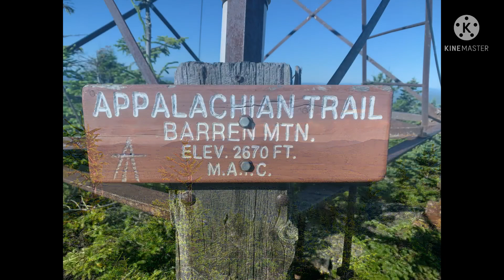Appalachian Trail Hike GA2ME22: Day 155-Long Pond Lean-to to stealth site